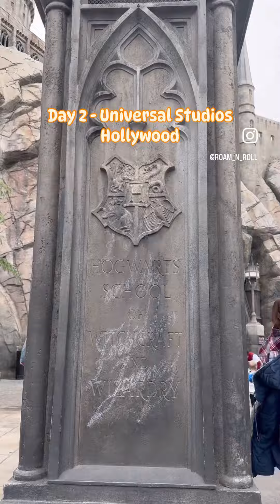3 days Los Angeles (LA) itinerary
Los Angeles itinerary for first time travellers!!